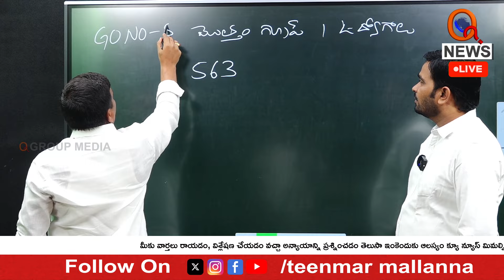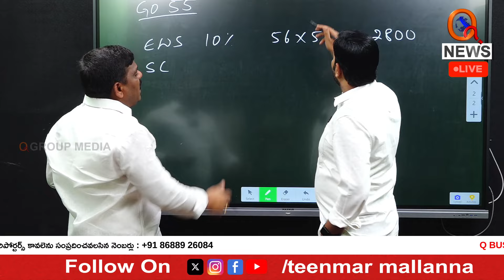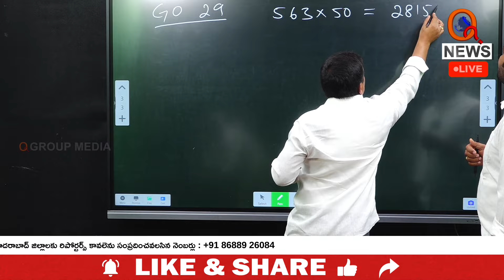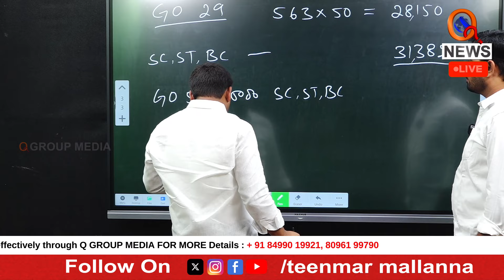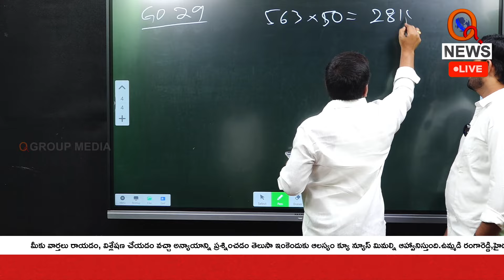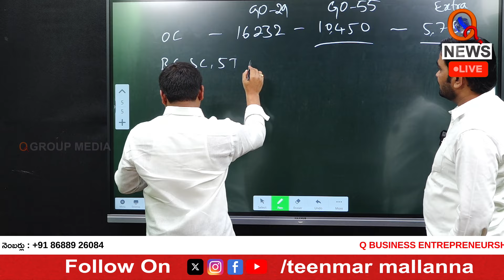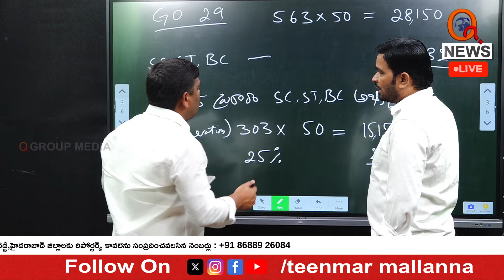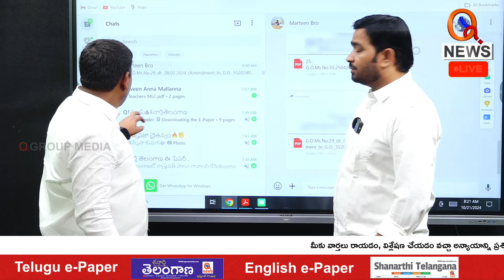"Exploring the Influence of Reddy Leaders on BC, SC, and ST Communities" |QnewsHD